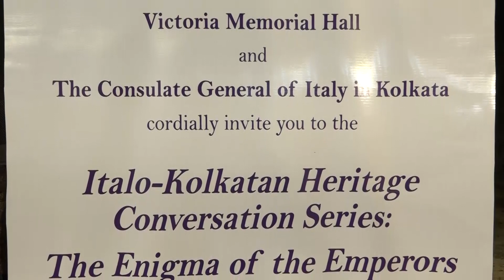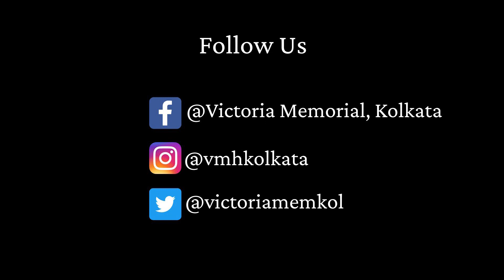Italo-Kolkatan Heritage Conversation Series: The Enigma of the Emperors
Victoria Memorial Hall and the Consulate General of Italy in Kolkata jointly organised a conversation series on 8 November 2023.